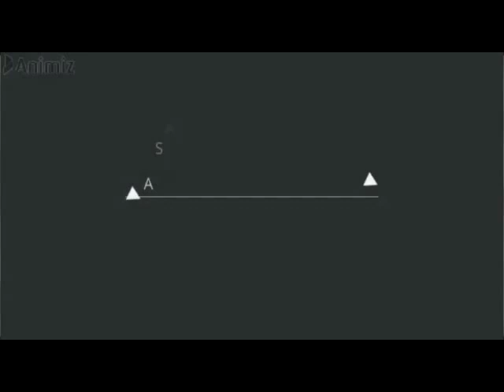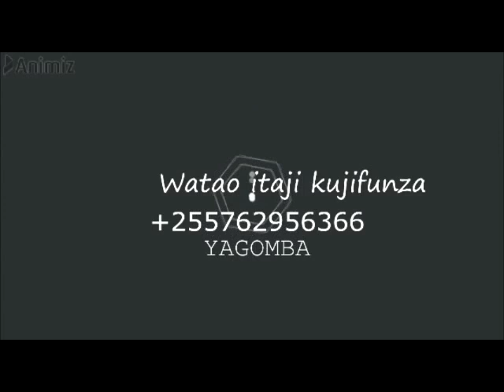UCHUMAJI WA ZAO LA PILILI SHAMBANI UPO IVI UTAPENDA MWENYEWE NI RAHISI